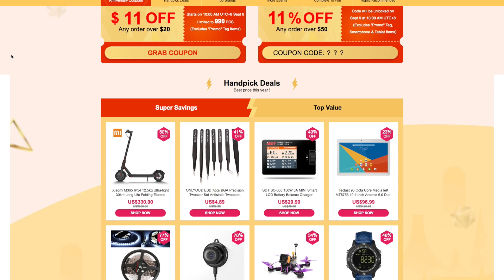ОГРОМНАЯ РАСПРОДАЖА на BANGGOOD